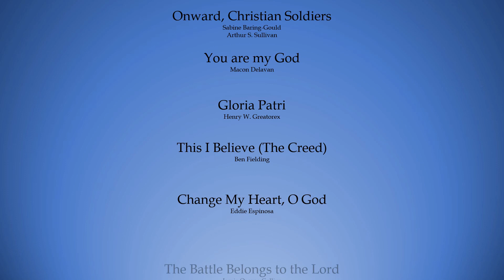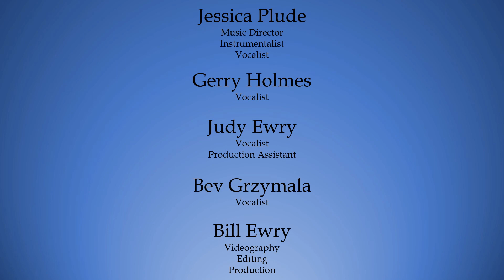“The Winning Attitude!” 1 Samuel 30:1-6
Welcome!  This sermon, “The Winning Attitude!” (1 Samuel 30:1-6), was delivered in person by Pastor Carl in the sanctuary of the church and presented here for those who were unable to attend in person.

We offer our services via Zoom on Sundays at 10:30am and the link to join can be found on our website below.